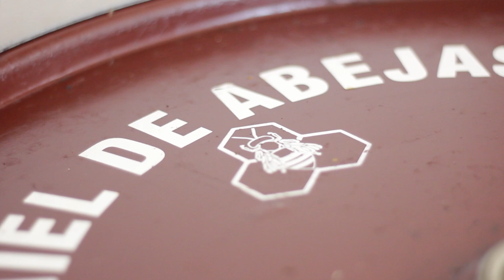SIEMBRA Y COSECHA TV: Apicultura en Agua Dulce, Leales.